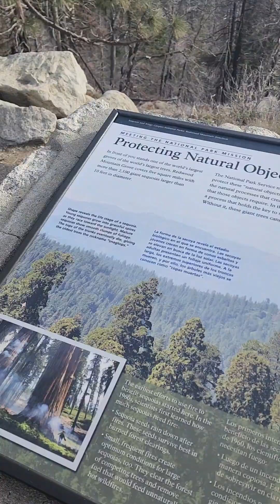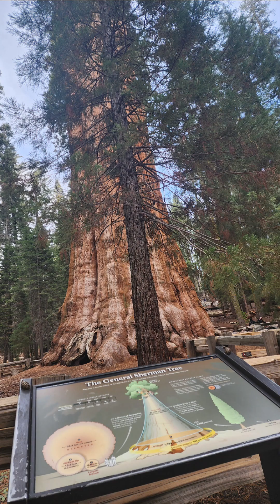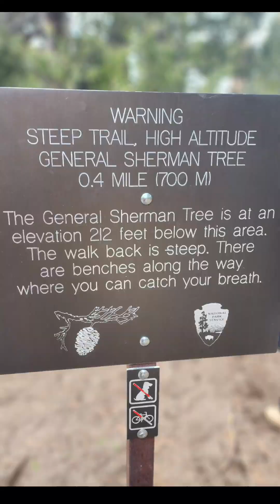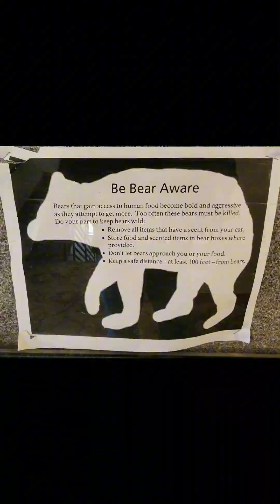December 30, 2023